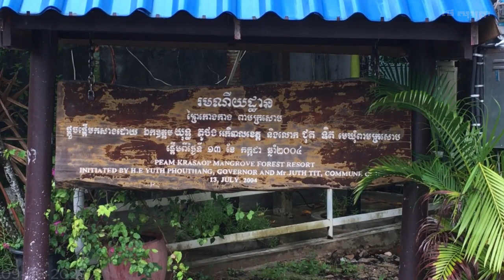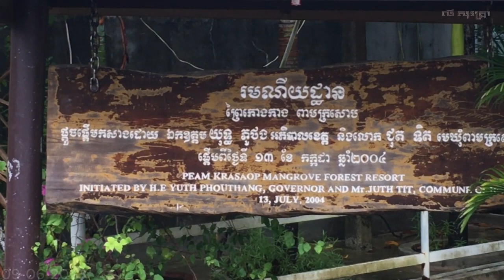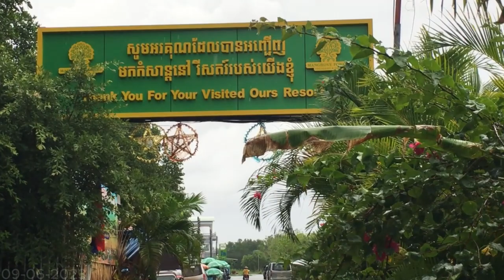Video Clip 2023, អនុស្សាវរីយ៍ពាមក្រសោបនារដូវភ្លៀង, Peam Krasop during rainy season, Nisay Sne Amatak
Peam Krosob is famous place for every tourist, it is full of mangrove tree with small bridge along inside.
2. Video Music Song Fun Fun